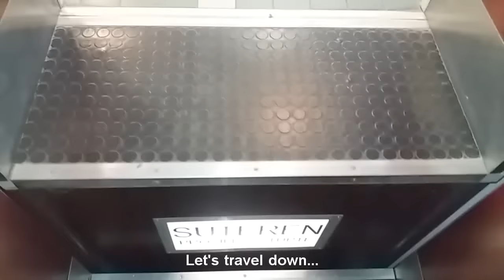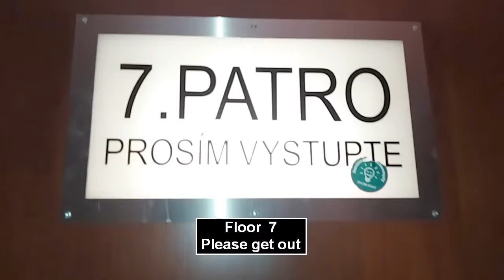Paternoster Lift - Through the Basement & Over the Top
Trying to circle through a vintage Paternoster lift / elevator. What happens if you go through the basement and over the top? Do you go through the center of Earth to China? Do you fly through the roof? No, you just turn over and you have to beware of the wheel.

Paternosters are deadly, let's ban them. but why don't we also ban all the deadly cars, cigarettes, guns, big dogs, junk food, knives, airplanes, swimming pools ... ? A standard elevator kills you when it fails. A paternoster only kills you when YOU fail :).